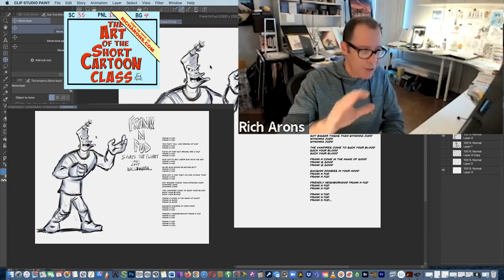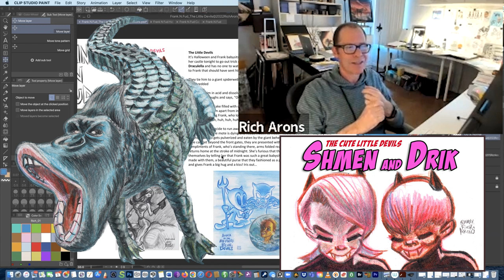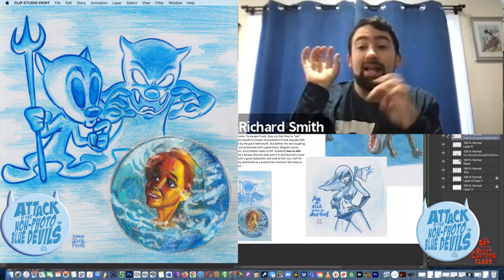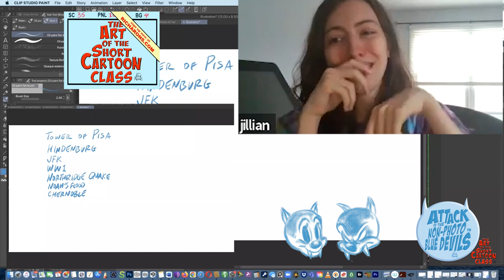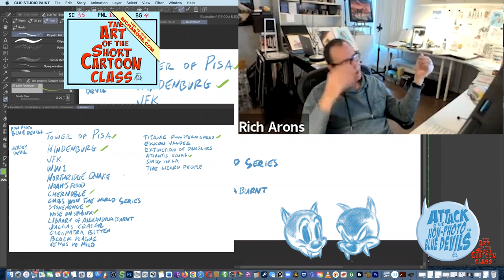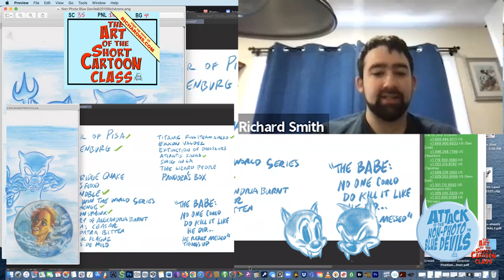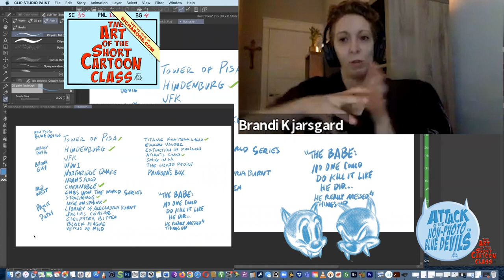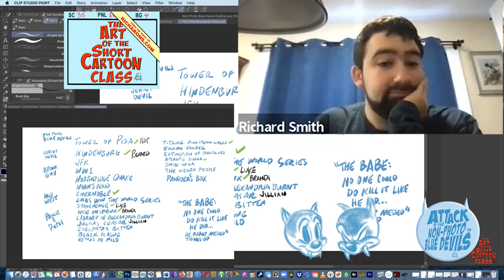The Art of the Short Cartoon Class Introduction: The Attack of the Non-Photo Blue Devils Part One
In this session I introduce the students to several original story / character concepts of my own. I pitch them the basic premise of what each cartoon is all about, giving them the option to choose one concept to develop in this class session.

Once a consensus is made amongst the students, we proceed to come up with a story based upon the concept chosen. If the concept changes and improves that’s all for the better. Characters are created, added, dropped as needed; plots altered/dropped, and newly inspired are all welcomed events as well, as long as they’re getting better in the process. By the end of the session we should have a pretty good idea of what the story and characters in the cartoon will be like, or will we?

In later videos you’ll see how the cartoon takes shape in the following week through character development, dialogue writing, and some surprise twists!

So, let’s begin. We start with some short personal introductions from each of the students…